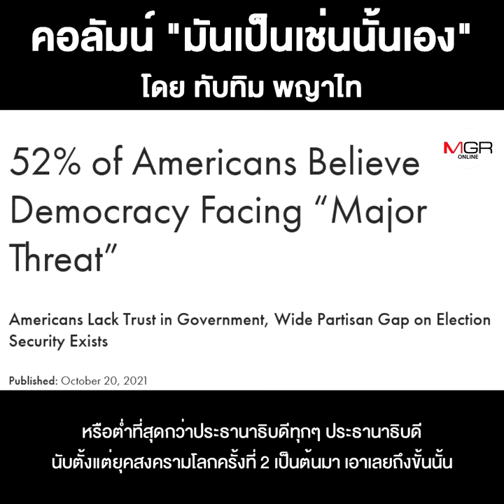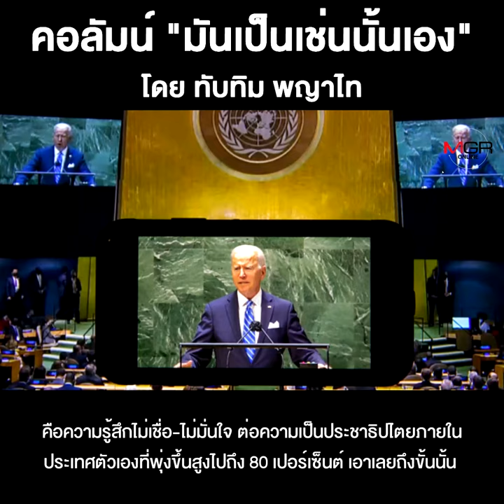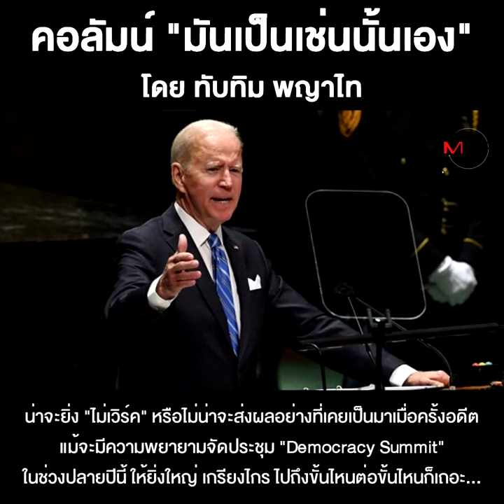ความตกต่ำ ของประชาธิปไตยอเมริกา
ชื่อคลิป : ความตกต่ำ ของประชาธิปไตยอเมริกา